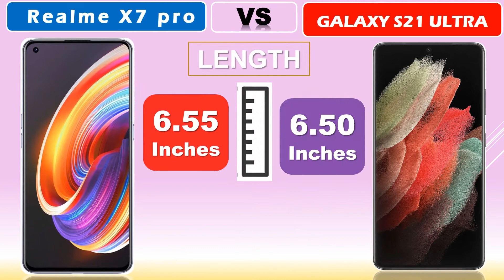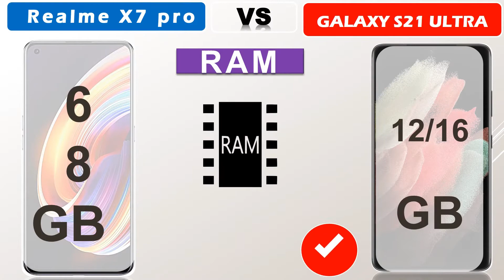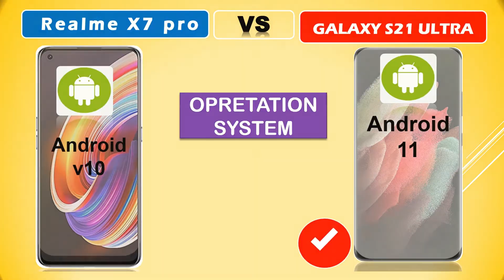Realme X7 pro vs SAMSUNG S21 ULTRA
Realme X7 pro vs SAMSUNG S21 ULTRA compare
Detailed up-do-date specifications shown side by side.

tags(ignore)

full review of Realme 7 pro ,
Realme 7 pro  First Look ,
Realme 7 pro  Smartphone,
Realme 7 pro  mobile,
Realme 7 pro Hindi Review,
Realme 7 pro  Mobile in hindi,
Realme 7 pro  full specefication,
full review of samsung s21 ultra ,
samsung s21 ultra  First Look ,
samsung s21 ultra  Smartphone,
samsung s21 ultra  mobile,